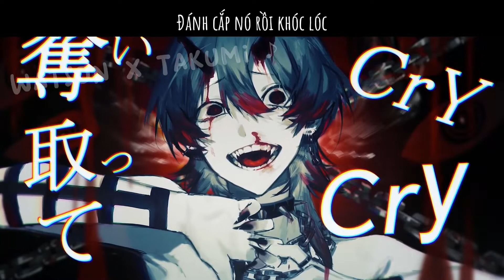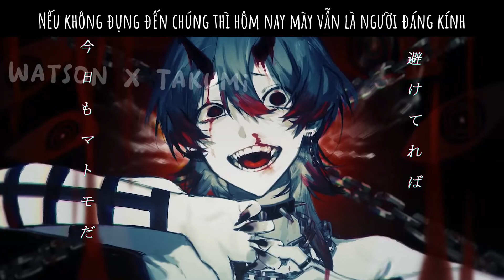‮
Cùng Với Hoàng Khang